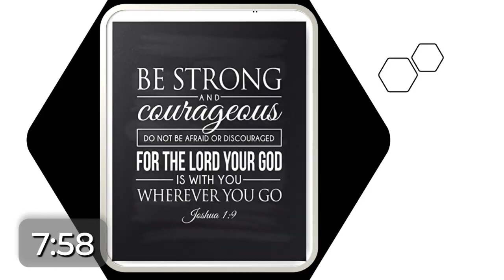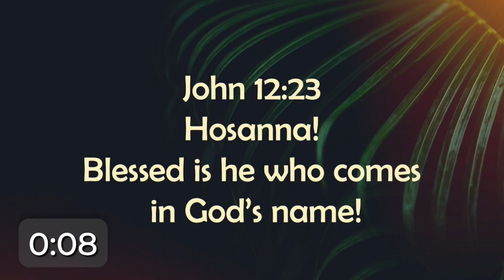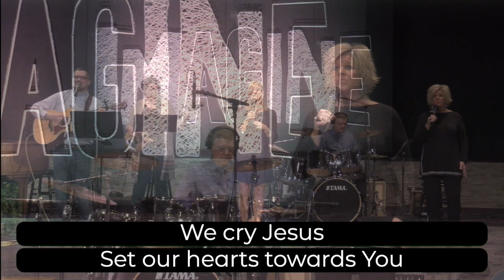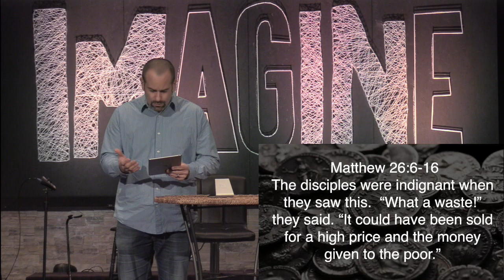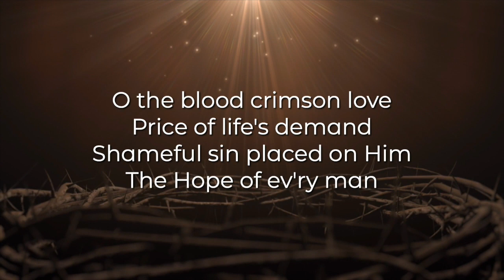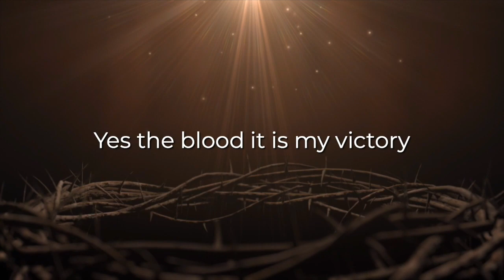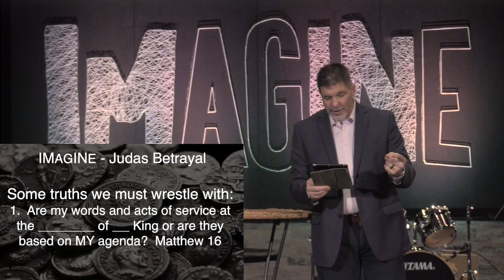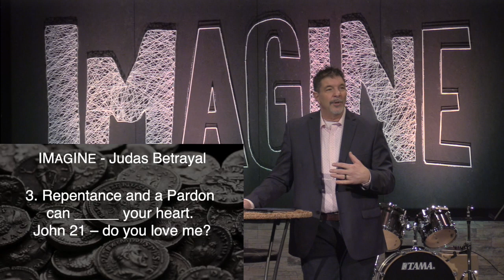Sunday Worship 4-5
South Church of the Nazarene Sunday worship service in Lansing, MI